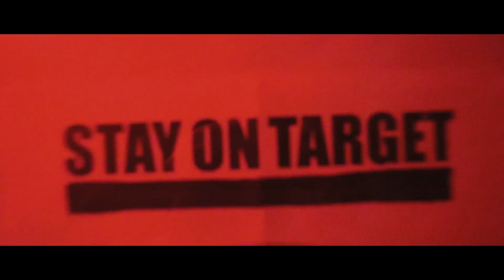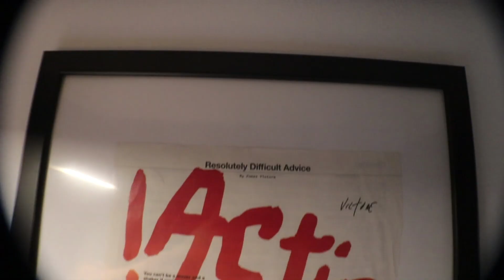2ND VLOG / GET GROOMED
This video is about getting groomed, working out some kinks, and establishing some thought behind how I want my vlogs, or youtube channel to work overall.

Music // Molecules - Aesop Rock

Plain and simple:

PUT THE CAMERA ON.
RECORD.
UPLOAD.
PLAY AROUND.
EXPORT.
UPLOAD.
WIN EVERYDAY.

NO MORE